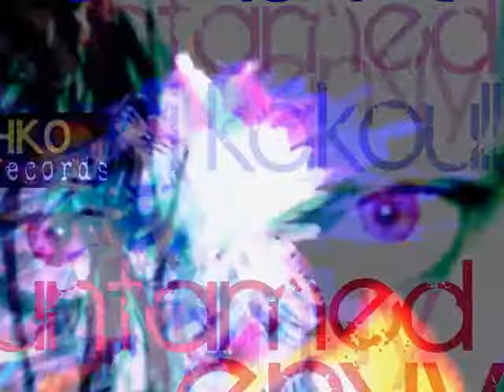Untamed Envy The Radio Edit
"Untamed Envy The Radio Editi"t is a track taken from the Harri Kakoulli EP titled Kiss Me With Your Envy now available for download on all major digital platforms  Hope you enjoy